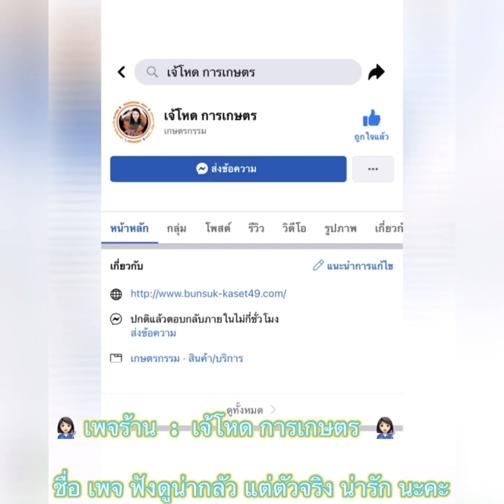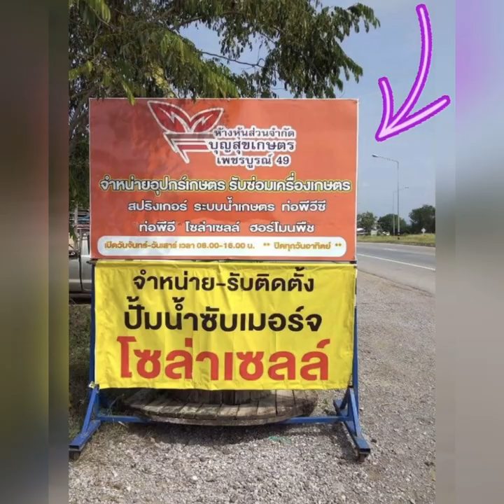หินเจียร มากีต้า 9” ได้หมด ทั้งบาร์ 25" 30”36”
📌  👩🏻‍🌾 ร้าน เจ้โหด การเกษตร เพชรบูรณ์
👩🏻‍🔧  📞@ ID Line..  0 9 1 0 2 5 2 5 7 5
👩🏻‍🔧   2x@ ID Line..  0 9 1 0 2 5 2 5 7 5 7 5
👩🏻‍🌾  facebook  เจ้โหด บุญสุขเกษตร
👩🏻‍🌾  เพจร้าน    :  เจ้โหด การเกษตร

📌 เปิดทุกวันจันทร์ - วันเสาร์
เวลา.. 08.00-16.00 น.    😴 ปิดทุกวันอาทิตย์
วันหยุด งดรอบไลน์ งดรับสาย นะคะ
🤦🏻‍♀️ ต้องขออภัย วันหยุด  นอกเวลาทำงาน
🚘 อาจขับรถ เลยต้องงดรับสาย ตอบไลน์ นะคะ